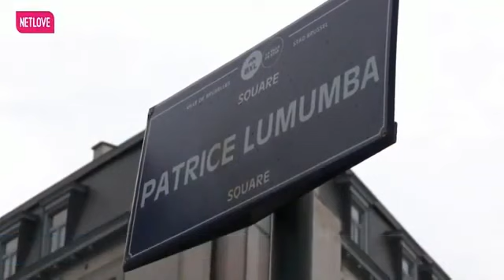NGƯỜI CONGO DIỄU HÀNH ĐƯA TIỄN THỦ TƯỚNG LUMUMBA TRÊN ĐƯỜNG PHỐ BRUSSELS - REUTERS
VIỆT NAM Top News là kênh thông tin nhanh chóng, uy tín với các tin tức mới nhất trên thế giới mỗi ngày về tình hình chính trị - xã hội, chiến sự Nga - Ukraine, thông tin kinh tế - tài chính, y tế - giáo dục, các tin tức giải trí hấp dẫn... từ nguồn tin chính thống từ Hãng thông tấn Reuters.